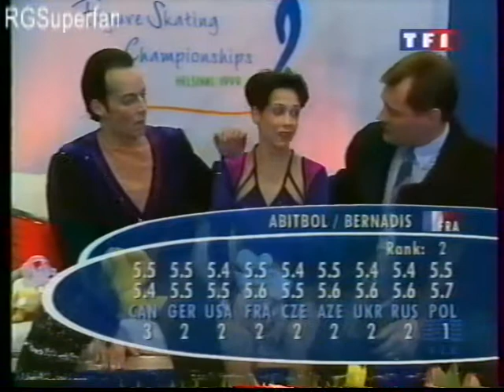1999 Figure Skating World Championships Pairs Free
Hi there!
When i started recording gymnastics in the 90's I've recorded a bit of skating too. BUT video tapes were quite expensive back then so I mainly foccused on gymnastics.
Therefore, I'm sorry in advance, but i won't upload much figure skating.